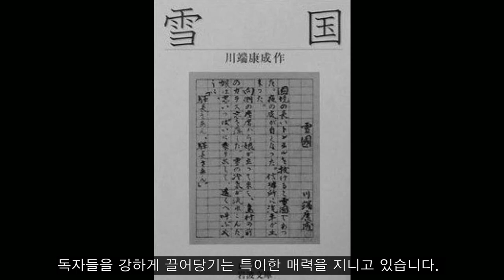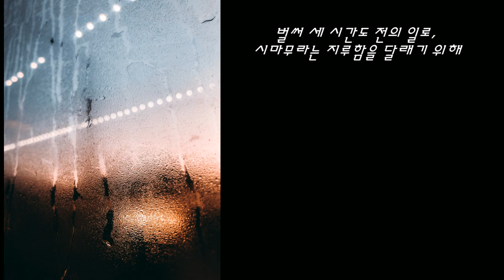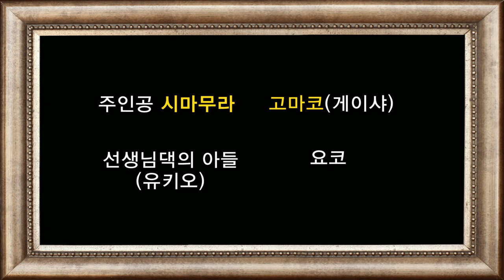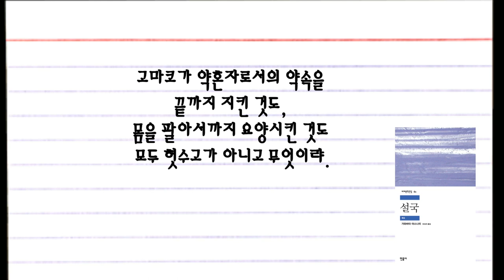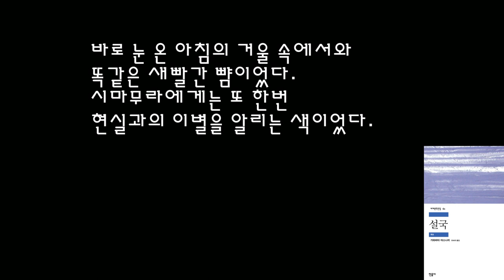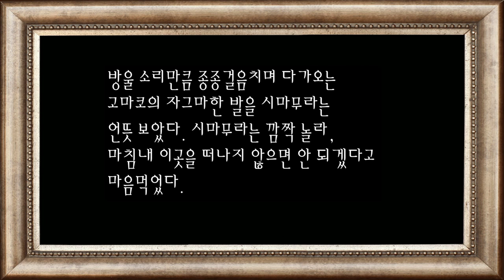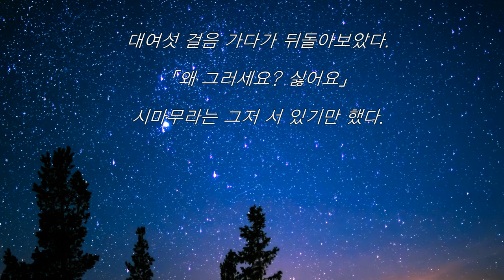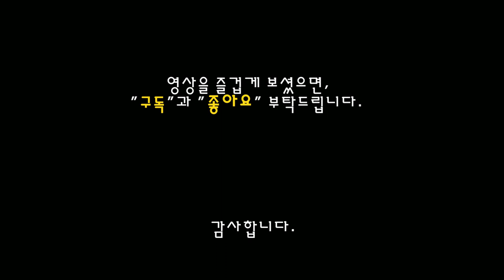가와바타 야스나리, 설국 / 북튜버 책소개 / Kawabata Yasnari, かわばた やすなり, 川端康成, 雪國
00:00 도입부
00:56 시마무라와 고마코 사이에는 좁은 공간과 틈새 시간밖에 없었다.
01:28 눈처럼 녹아 없어지고 마는 '사랑의 헛수고'
02:57 《국경의 긴 터널을 빠져나오자 눈의 고장이었다.》
05:49 병든 남자를 간호하는 요코
06:45 시마무라와 요코 일행이 같은 기차역에서 하차
08:24 고마코의 첫 인상, 나이는 열아홉
10:41 고마코를 차츰 사랑하기 시작한다.
14:08 고마코가 시마무라에게 고백
15:58 쇠주전자에서 부드러운 솔바람 소리가 났다.
18:23 광운의 은가루조차 알알이 눈에 띌 만큼
22:47 아름다음과 슬픔이 절묘하게 혼재된 아름다움

"사랑만큼 못된 천사도 없지."
 - 셰익스피어, 「사랑의 헛수고」
일본 최초의 노벨문학상 수상 작가인 가와바타 야스나리의 대표작인  『설국』입니다.

『설국』 은 겨울이면 눈이 스무 자나 쌓이는 자그마한 눈 마을이 배경입니다.

그곳에 우연히 놀러 온 유부남 시마무라는 그 마을에서 게이샤로 일하는 고마코와 만납니다.

그 두 사람의 사랑은 눈부시게 아름다운 눈 마을을 배경으로, 슬프도록 아름답게 그려집니다. 이 소설은 플롯이 모호하고, 무척 짧은 분량이긴 하지만, 산골 마을의 겨울 풍경에 대한 뛰어난 묘사와 두 사람의 사랑이 한데 어우러져 서정성이 극치를 이룬다는 평가를 받습니다.

이 소설은 이렇게 시작됩니다...

국경의 긴 터널을 빠져나오자, 눈의 고장이었다. 밤의 밑바닥이 하얘졌다. 신호소에 기차가 멈춰 섰다.

이렇게 시작된 소설은 작가 특유의 섬세한 심리 묘사와 겨울 풍경이 한데 어우러져 독자들을 소설 속 공간으로 강렬하게 끌어들입니다...

알라딘에 쓴 『설국』 리뷰는 아래 글을 참조하세요~